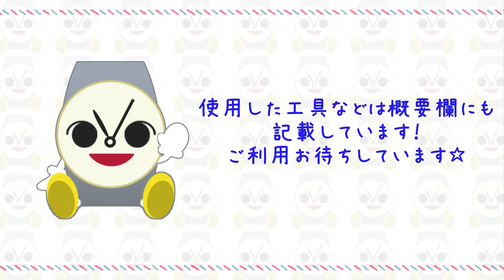【中級者〜上級者向け】ムーブメント交換方法を解説！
今回はお時計の駆動を司る機構、ムーブメントの交換方法についてです！

使用しているお時計は
【COACH W002B】
キャリバーは
【RONDA 751】です

すぐに実行できるポイントを時計修理技能士が伝授！

動画で使用している工具（登場順）
【 天然馬毛使用 うるし刷毛 明工舎 】
商品番号　 MKS22910

【 SEIKO万能機械台 】
商品番号　SE-S-682

【 A&F 剣抜き 】
商品番号　AF17432

【 BERGEON 文字盤保護シート 】
商品番号　BE6938

【 腕時計用ムーブメント RONDA 751 】
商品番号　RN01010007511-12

【 A&F 剣入れ 】
商品番号　AF174315

【 BERGEON ブロアー 】
商品番号　BE4657

.｡ﾟ+｡｡.｡･.｡ﾟ+｡｡.｡･.｡ﾟ+｡｡.｡･.｡ﾟ+｡｡.｡･.｡*ﾟ+｡｡.｡･.｡

｡.｡･.｡ﾟ+｡｡.｡･.｡ﾟ+｡｡.｡･.｡ﾟ+｡｡.｡･.｡ﾟ+｡｡.｡･.｡*ﾟ+｡｡.｡･.｡

音楽使用
『A Meaningful Day』 shimtone様

『自動人形の旅』こおろぎ様